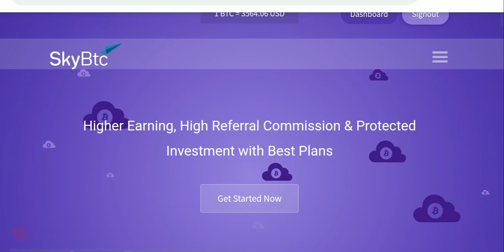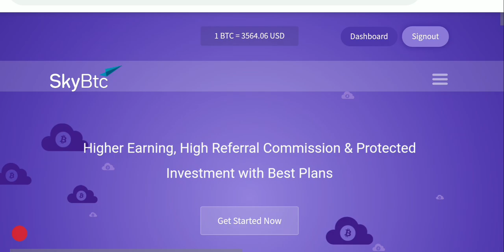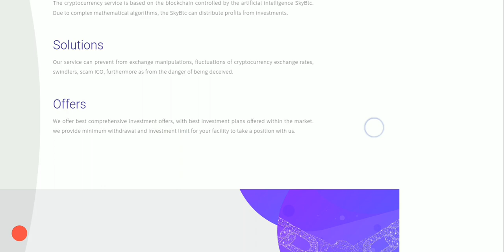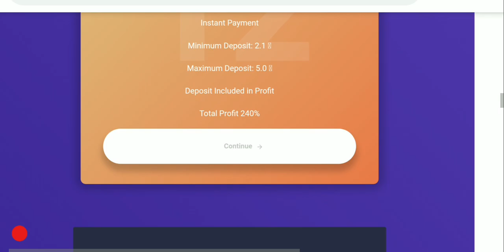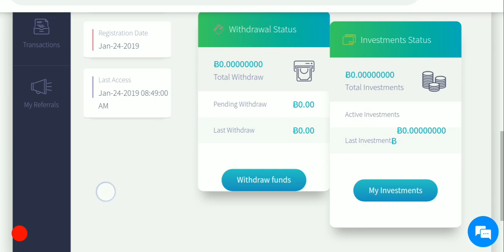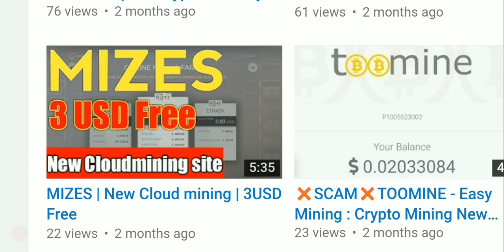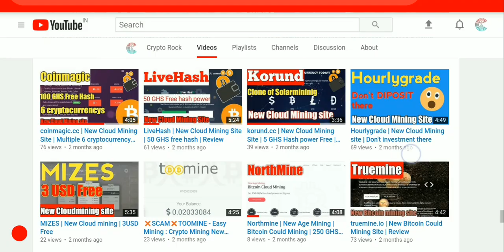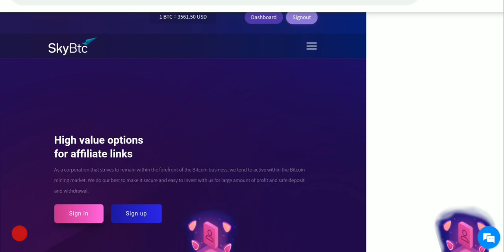SkyBtc || Latest Cloudmining Site || 8% to 12% Daily Profit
About This Video :

SkyBtc Latest Cloudmining Site BITCOIN, you can Mine BITCOIN 8% to 12% Daily Profit on your investment, higher Earning platform, Affiliate program 3 level available on this Platform 1st level 5%,2nd level 2%, 3rd level 1% you can earn extra,

Minimum Invest 👉 0.002 BTC
Minimum Withdraw 👉 0.0002 BTC

(👌5 Trusted Investment Reliable Platform 👌)

RelibleSolutions
Online Since 2012
6 years experience in online
financial business

Relible and trusted Platform
Solid year of experience in the industry
Are second to none they can only get batter

BEYOND CRYPTO MINING
cryptohash was established in 2017, offering a vast range of opportunities to help investors for making the best investment portfolio.

HELPING YOU ACHIEVE THE BEST POSSIBLE FINANCIAL OUTCOME. PREPARING YOU FOR THE FUTURE!

BIZZILION PTY LTD takes care of the safety of depositors' funds. All your investments are securely protected by the company's internal insurance fund.

Best Investment and Free Payouts lagit Cloudmining Sites

(👇 BEST EXCHANGERS 👇)